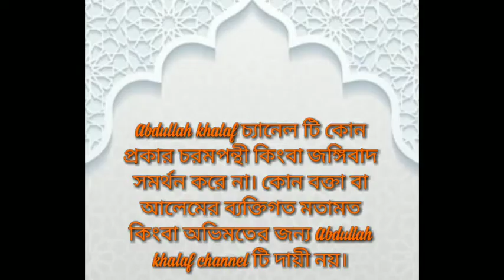এসো আদর্শ জীবন গড়ি-- ইসলামী জীবন বিধান (পর্ব ৩) BY মুফতি আব্দুল মুনতাকিম।